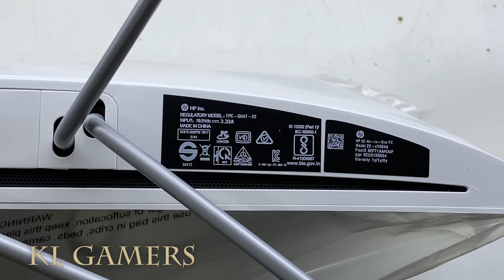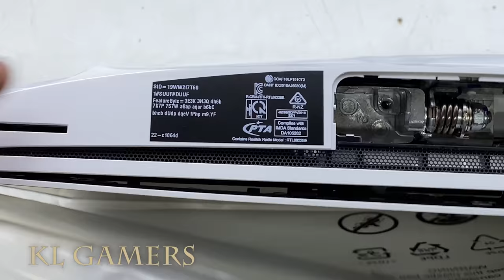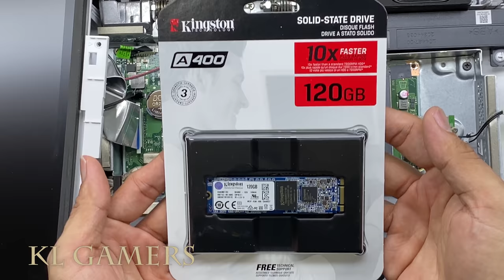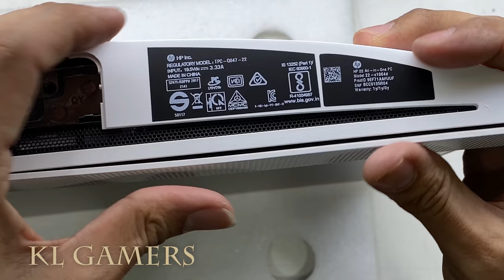HP ALL IN One PC 22-c1064d Upgrade SSD and DDR4 RAM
HP 24-Inch All-in-One Computer, AMD Ryzen 3 3200U, 8GB RAM, 1TB Hard Drive, Windows 10 (24-F1040, White)
(Amazon link) =

HP 22-C1064D All-In-One Desktop PC (R3-3200U 3.50GHz,1TB,4GB,21.5 FHD Touch,O/D,W10)

Kingston KVR26S19S6/4 ValueRAM DDR4 4GB SO-DIMM 2666 MHz/PC4-21300 CL19-1.2 V ( unbuffered ) non-ECC = RM79
(Amazon link) =

RAM = Kingston KVR26S19S8/8 Valueram - DDR4-8 GB - SO-DIMM 260-Pin - 2666 MHz/PC4-21300 - CL19-1.2 V - Unbuffered - Non-ECC
(Amazon link) =

RAM = KINGSTON 16GB 2666MHz DDR4 CL19 SODIMM 2RX8 (KVR26S19D8/16)
(Amazon link) =

SSD = Kingston A400 240G Internal SSD M.2 2280 SA400M8/240G - Increase Performance
(Amazon link) =

Malaysia Deals